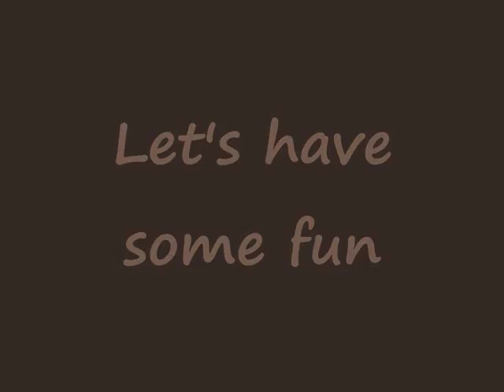The Ship - Fawlty Towers Map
Hey! So, me and some other RC members, as well as the creator of the map, played the custom map for The Ship; Fawlty Towers! It was a lot of fun! So we also recored while playing. I hope you will enjoy watching it!